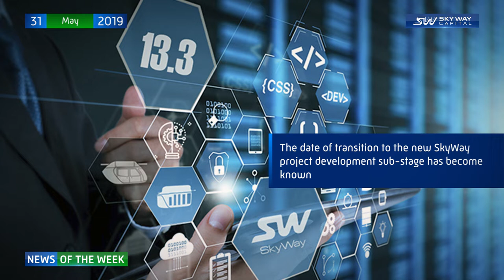SKY WAY CAPITAL News Release 166